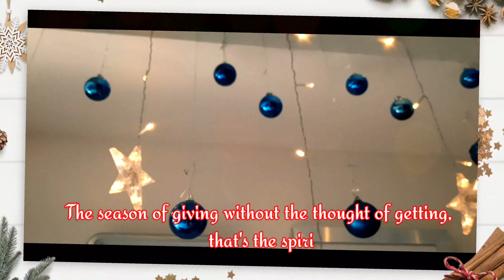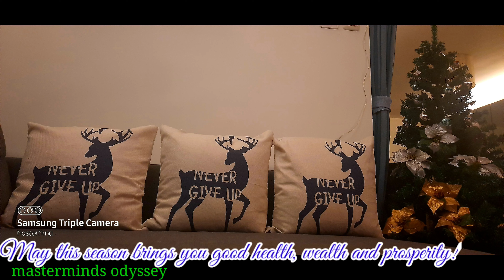Welcoming Holiday Season with these Simple Home Decor!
A positive mindset brings positive things! CHEERS to positivity, good health, wealth and prosperity!